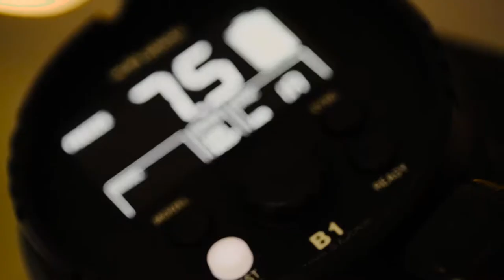RV Behind the Scenes: The Essence of an Ironman with Matt Hanson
I'm excited to share some of the images from this project we shot with Matt Hanson this Fall for a shoot called Essence of an Ironman. The idea was to create a totally stripped down photoshoot of a triathlete. No background, no location, just the athelete and a tap into the thought process of what's going through their head as they gear up and compete. Head on over to learn.paytonruddock.com for lighting diagrams, pro tips, and the gear I used to get this shoot.

*Repost of an older video without Copyrighted music*